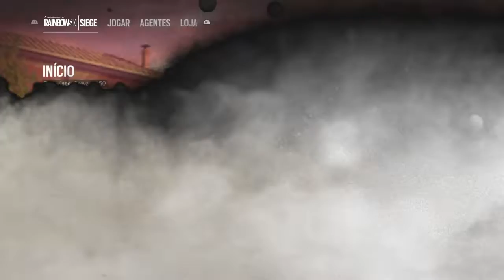RAINBOW SIX® SIEGE - Treinando um pouco a minha mira